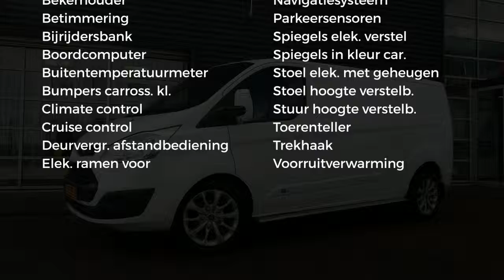Ford Transit Custom | Anniversary Edition | Navigatie | Camera | Multistuur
Gem. verbruik: 7,0 l/100km
Verbruik stad: 7,0 l/100km
Verbruik snelweg: 6,0 l/100km
Emissie: 191,0 g/km

Merk: Ford
Model: Transit Custom
Type: | Anniversary Edition | Navigatie | Camera | Multistuur |
Bouwjaar: 2016
Vermogen: 125 kW
Cilinderinhoud: 2.198 cc
Aantal cilinders: 4
Brandstof: diesel
Uitstootklasse: euro 5
Transmissie: handgeschakeld
Gewicht (leeg): 1.916 kg
Carrosserievorm: commercial truck (4 drs)
Kleur: wit

Accessoires:
* Airbag bestuurder
* Airconditioning
* Bedrijfswagenlengte lang
* Bekerhouders
* Bestuurdersstoel in hoogte verstelbaar
* Betimmering
* Bijrijdersbank
* Boordcomputer
* Buitenspiegels in carrosseriekleur
* Buitentemperatuurmeter
* Climate control
* Cruise Control
* Elektrisch bedienbare ramen voor
* Elektrisch verstelbare bestuurdersstoel met geheugen
* Elektrisch verstelbare buitenspiegels
* Getint glas
* In hoogte verstelbaar stuur
* Lederen stuurwiel
* Lichtmetalen velgen
* Navigatiesysteem
* Parkeersensoren
* Toerenteller
* Trekhaak
* Voorruitverwarming
* NAP
Omschrijving:
Carrosserievorm: Bestelbus
Modeljaar: 2015
Wielbasis: 330 cm
BTW: De getoonde prijs is exclusief BTW
Beschikbare afleverpakketten:
- BOVAG garantie 6 maanden (zonder meerprijs): - BOVAG garantie 6 maanden
- BOVAG 40-punten check (zonder meerprijs): - BOVAG 40-punten check
Zeer complete Ford Transit, voorzien van alle wenselijke luxe. Auto is per direct beschikbaar. Voor meer informatie belt u met Gerben Stortenbeker 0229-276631. Winterset met lichtmetalen velgen tegen meerprijs beschikbaar.

Aanbieder: